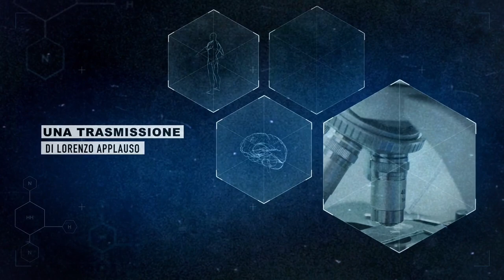Tiroide e Gravidanza